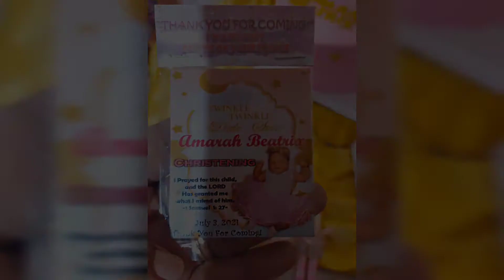Amarah Beatrix Baptism Celebration